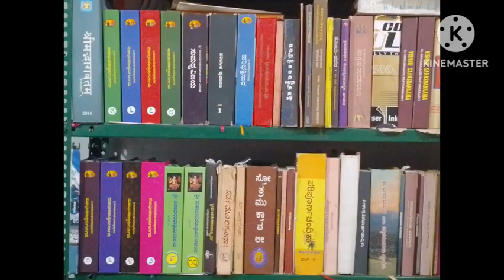Haribhaktisara | ಭಗವಂತನ ಅತ್ಯಧ್ಭುತವಾದ ಸೃಷ್ಟಿಯ ವೈಭವ |Vid. mannur Ramachandrachar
ಹುಟ್ಟುಹಬ್ಬದಲ್ಲಿ ಜಾತಕರ್ಮ ನಂತರ ಉಪನಯನ ಆಮೇಲೆ ವಿವಾಹ ಬಂಧುಗಳು ಭೋಜನ ಮಾಡುವರು ಹೋಗುವರು ಆದರೆ ಅದು ಈ ದೇಹದಲ್ಲಿ ಜೀವನಿರುವವರೆಗೆ ಮಾತ್ರ,ಹೆಚ್ಚಿನ ಮಾಹಿತಿಗಾಗಿ